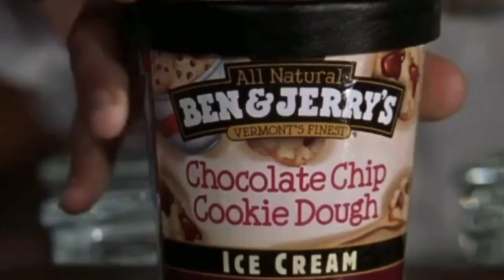Who Killed Larry White?